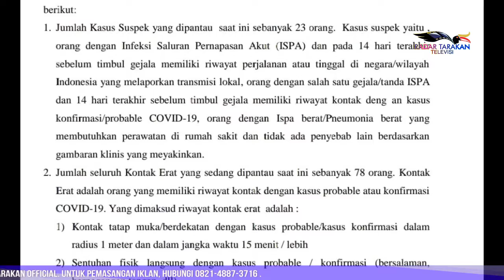65 Orang Terkonfirmasi Covid-19, Didominasi Pelaku Perjalanan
65 Orang  Terkonfirmasi Covid-19, Didominasi Pelaku Perjalanan

Berdasarkan data jumlah pasien yang terkonfirmasi Covid-19 di Tarakan sudah mencapai 65 orang yang masih menjalani perawatan hingga Senin 28 Juni. Adapun dari data yang dirilis Satgas Covid-19 Tarakan, jumlah pasien mengalami peningkatan sejak beberapa hari terakhir, dimana pada Senin 28 Juni terdapat tambahan 10 pasien tanpa ada pasien yang sembuh, sementara pada Minggu 27 Juni ada penambahan 4 pasien dan 8 pasien sembuh.
Reporter: Januriansyah